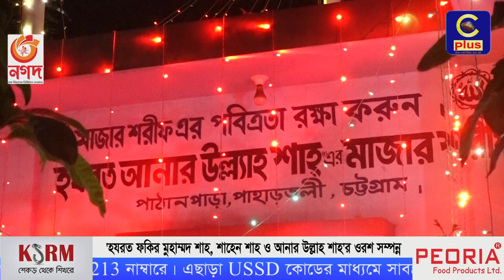'হযরত ফকির মুহাম্মদ শাহ, শাহেন শাহ ও আনার উল্লাহ শাহ'র ওরশ সম্পন্ন | Cplus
Slogan: আরাঁ চাটগাঁইয়া হতা হই
Country: Bangladesh
Language: Bengali।Chittagong Language
Broadcast area: Online